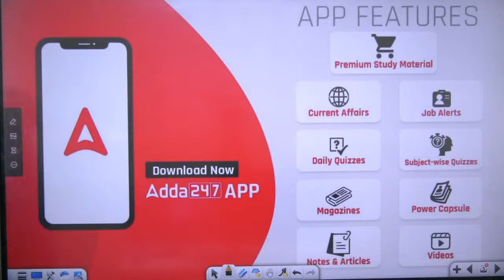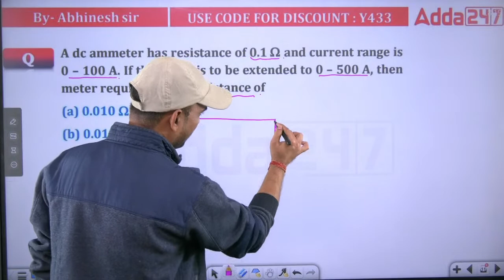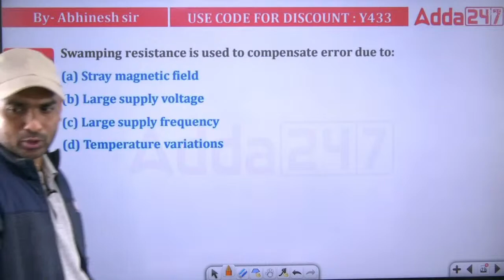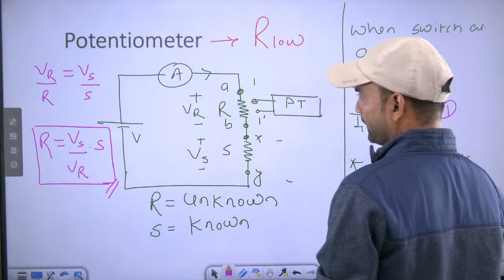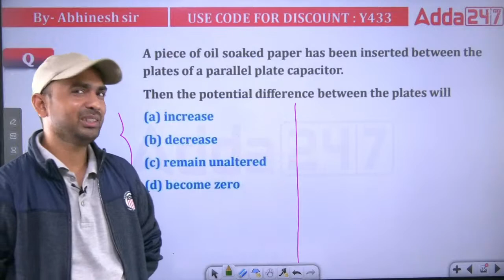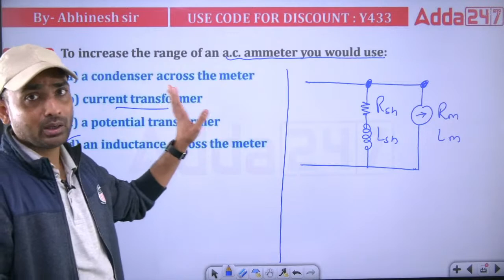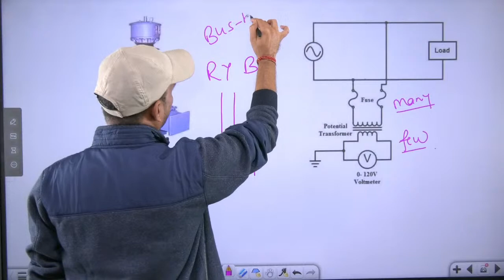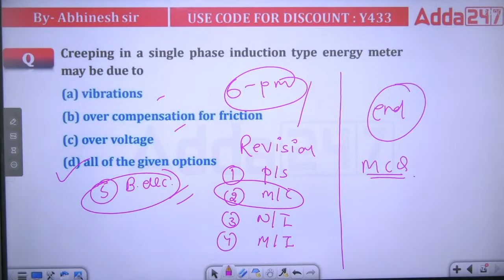SSC JE 2022 | SSC JE Electrical Engineering | Measurement | Model Paper 1 | Abhinesh Sir